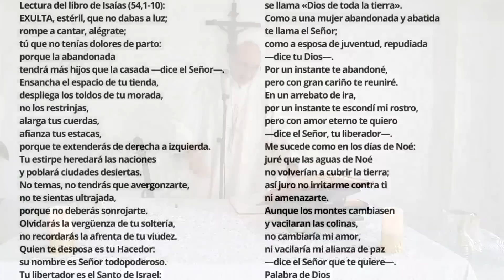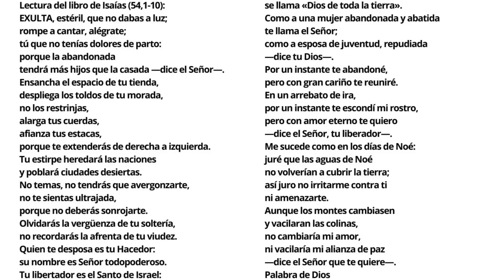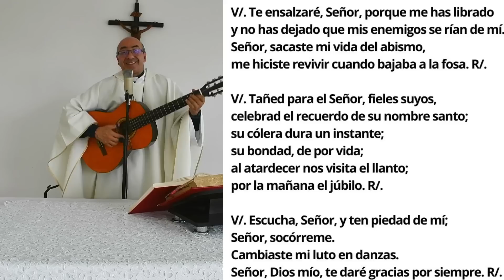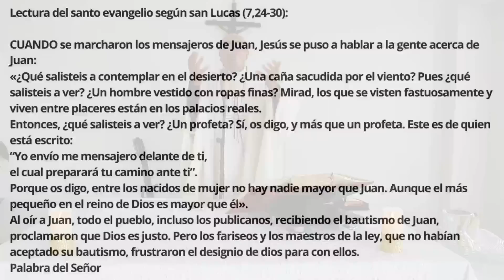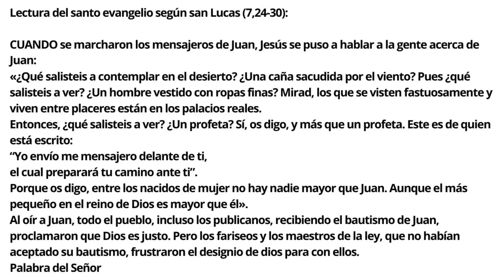SANTA MISA DE HOY 15 DE DICIEMBRE 2022 ¡BIENVENIDOS!